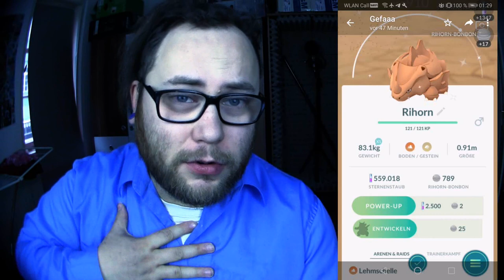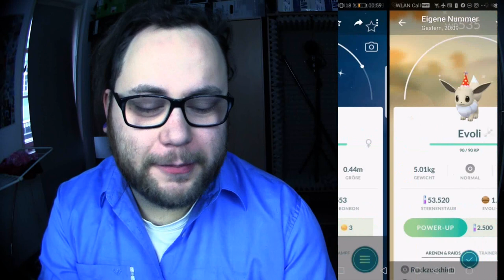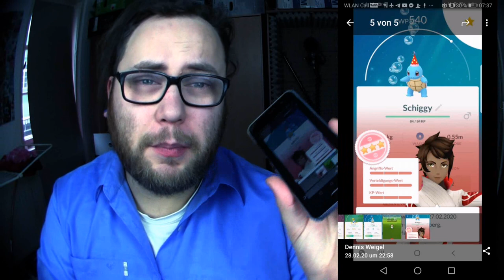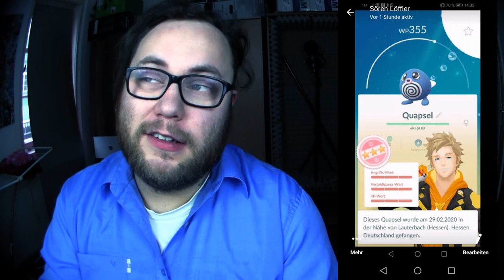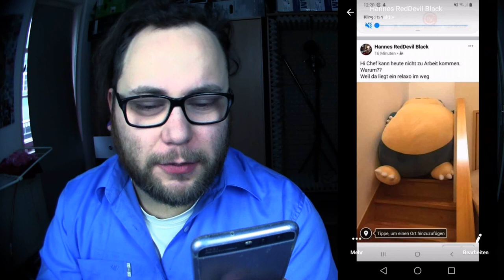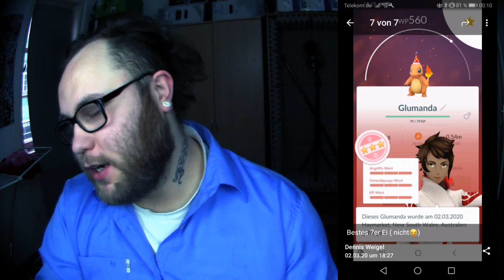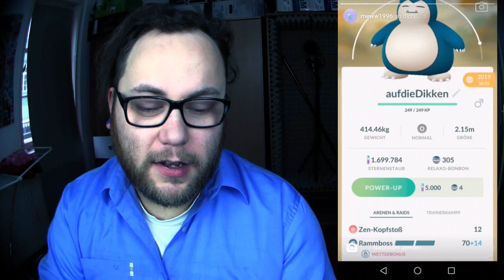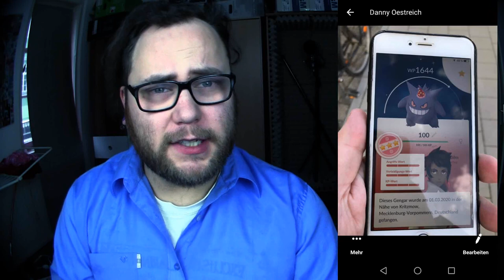RAID am MITTWOCH Vol. 071 | Pokémon GO Deutsch # 654